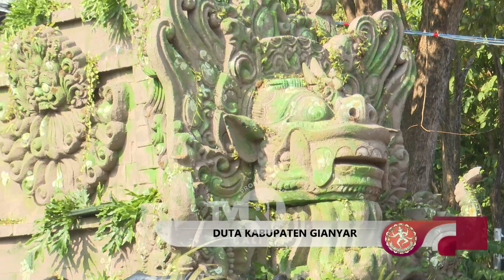PAWAI PKB XLV TAHUN 2023 - DUTA KABUPATEN GIANYAR